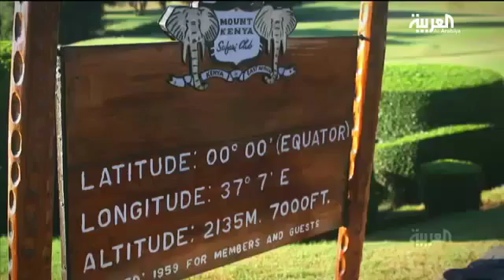Promo - Kenya - Travel Show - Al Arabiya TV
Promo - Kenya - Travel Show - Al Arabiya TV - Laith Bazari
برومو - كينيا  - السياحه في كينيا  - قناة العربيه - ليث بزاري